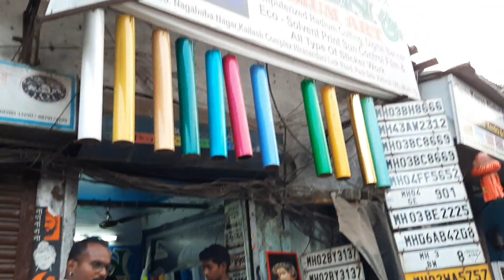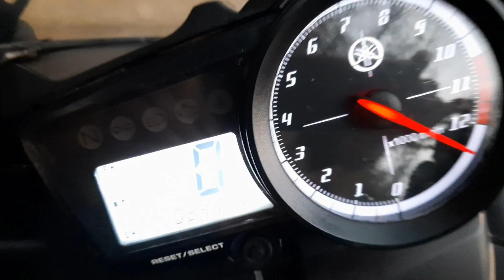Best Modified R15 v2 | Yamaha R15 Sticker Modifications | R1M Project | HIGH ON BIKE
About This Video :- Best Modified R15 v2 | Yamaha R15 Sticker Modifications | R1M Project | HIGH ON BIKE

In this video I'm going to show you my special edition Yamaha R15 v2 with some custom stickers work. Maine meri yamaha r15 pe bohot sara sticker / graphics work kiya hai jis se meri bike sabase alag dikhe.

Always Ride Safe and Follow All the Traffic Rules.